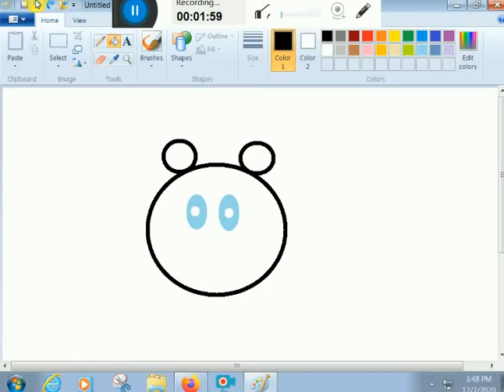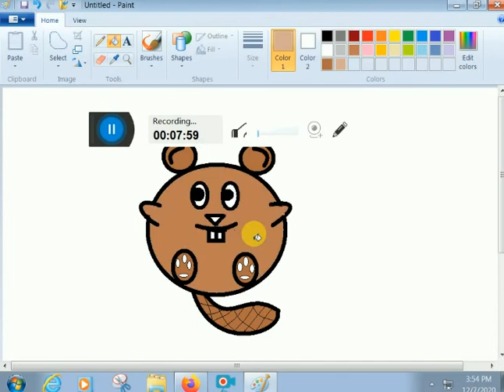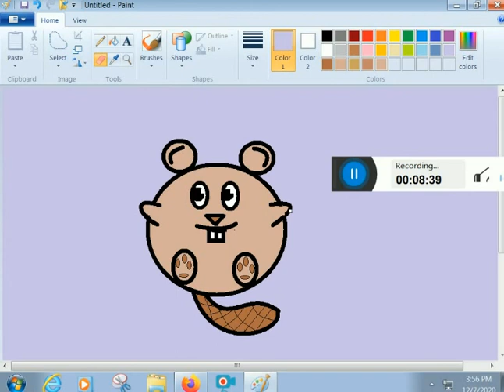HOW TO DRAW CUTE CARTOON BEAVER BY K. E. D. ARTS.